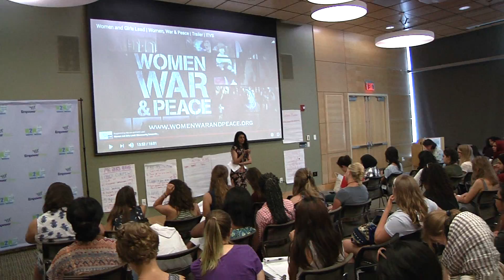Women2Women 2016 - Day 7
On Day 7 of W2W 2016, the delegates visited the Isabella Stewart Gardner Museum accompanied by the Grooversity Drummers. They heard from powerful speakers on subjects including security and the rrefugee crisis and learned about using art and media fro social change. They also refined their action plans in advance of their presentations at the Massachusetts State House.